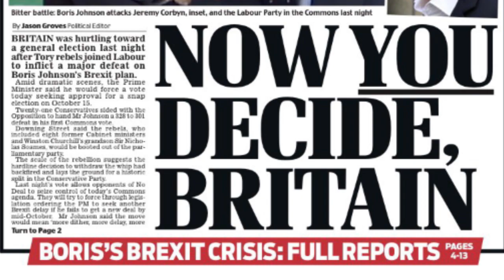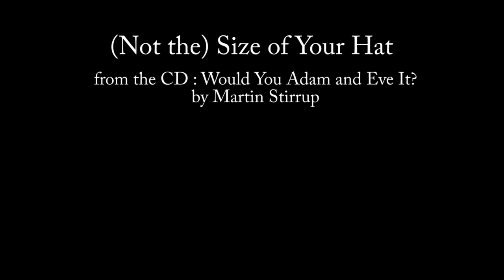(Not the) Size of your Hat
A song against fake news and dodgy politicians... with Brexit to the fore. From my forthcoming CD Would You Adam and Eve It? - out December 2019.